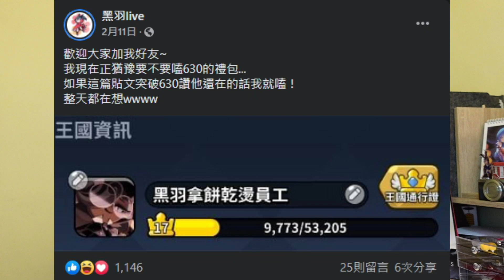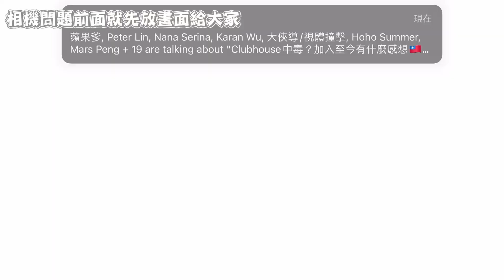跟觀眾賭注慘輸！直接現場嗑金竟然抽到超級稀有餅乾？！｜薑餅人王國【黑羽陪玩】